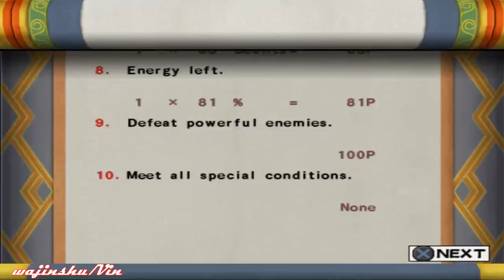(PCSX2) Naruto Ultimate Ninja 3 Walkthrough Part 9 Naruto vs Shino (Ultimate Contest)